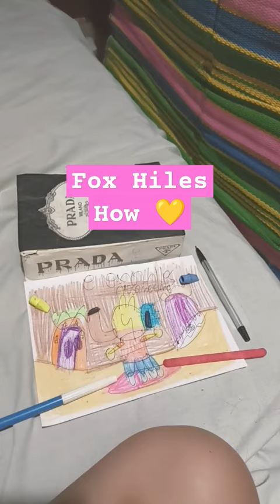December 3, 2023